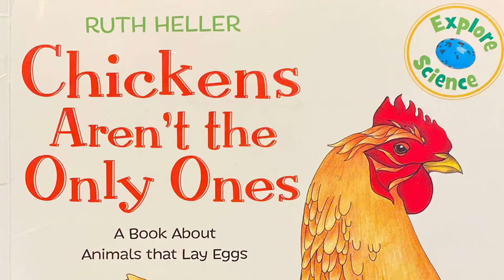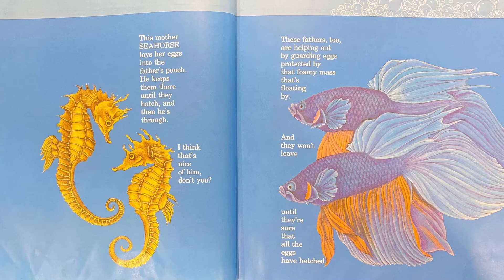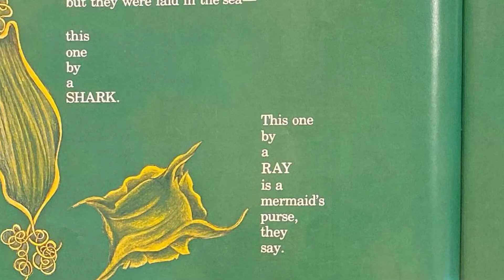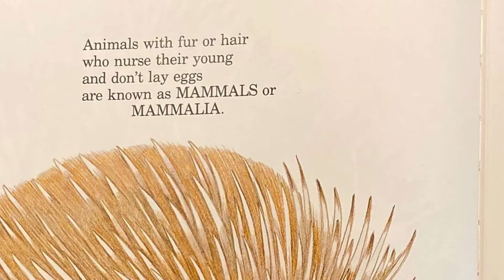Chickens Aren’t the Only Ones Read Aloud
Here’s a book that tells us all about animals that lay eggs. Make sure you listen for the big science word at the end!